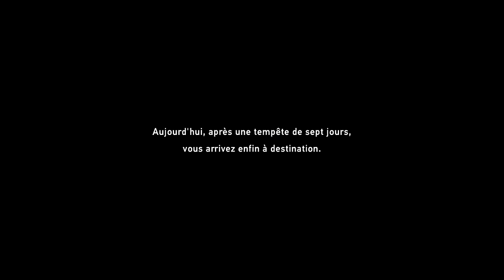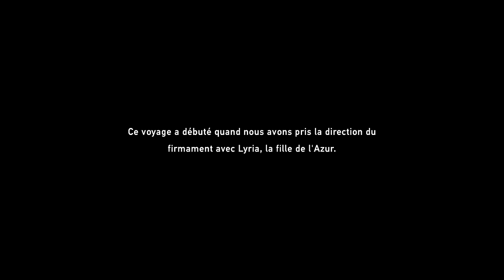CE J-RPG PEUT-IL VOUS PLAIRE ? | Granblue Fantasy Relink - GAMEPLAY FR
Granblue Fantasy Relink est surti sur PS5, que propose le nouveau RPG de la saga Granblue ?
Cette vidéo est une collaboration commerciale avec Cygames.

Granblue Fantasy revient avec Granblue Fantasy Relink sur PS4, PS5 et PC ; un RPG très attendu, développé par Cygames. Au programme de cette vidéo, la découverte du jeu complet et de ses 3 premières heures de gameplay.